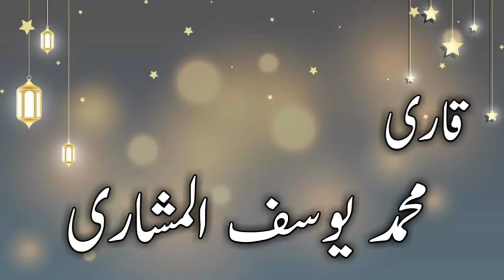Hazrat Maulana Qari Yousef Al Mashari | Surah Rahman | Touseef Islamic Sahiwal